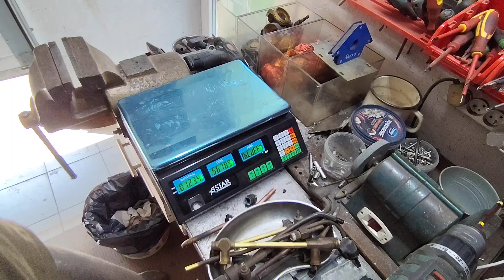PALNIKI TLEN ACETYLEN ROZBIÓRKA MOSIĄDZ MIEDŹ I ALUMINIUM